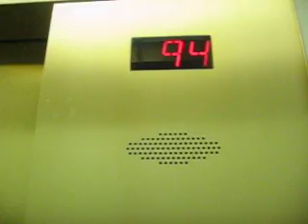94th Floor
A group of us singing on an elevator that we got stuck in on the 94th floor of the handcock building